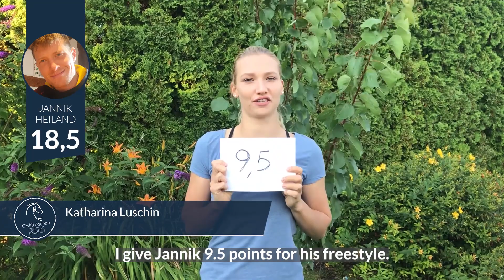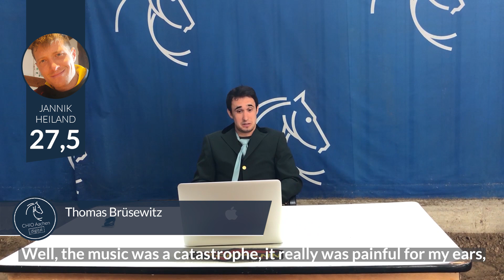Voltigier-Challenge / Tag 1: Jannik Heiland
Tag 1 der CHIO Aachen Digital Voltigier-Challenge:

Jannik Heiland präsentiert seine 1-minütige Kür und wird von Katharina Luschin, Thomas Brüsewitz, Lambert Leclezio und Janika Derks bewertet.
Und auch ihr könnt mitmachen: Jeden Tag zwischen 15 und 9 Uhr könnt ihr in der Spectator Judging App mitrichten. Das Ergebnis erfahrt ihr am Folgetag im CHIO Aachen Digital Magazin.